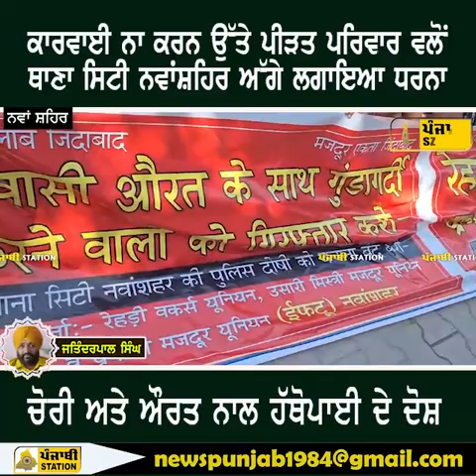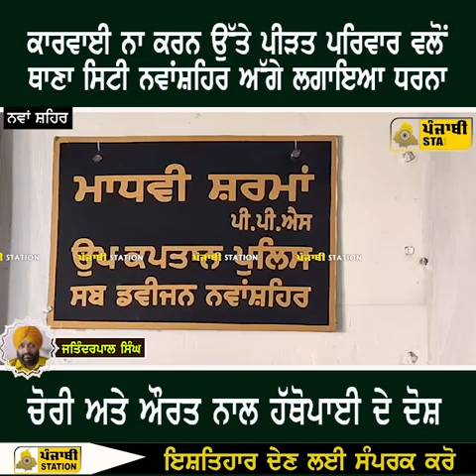ਪੀੜਤ ਪਰਿਵਾਰ ਵਲੋਂ ਥਾਣਾ ਸਿਟੀ ਨਵਾਂਸ਼ਹਿਰ ਅੱਗੇ ਧਰਨਾ ਲਗਾਇਆ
ਕਾਨੂੰਨੀ ਕਾਰਵਾਈ ਨਾ ਕਰਨ ਉੱਤੇ ਪੀੜਤ ਪਰਿਵਾਰ ਵਲੋਂ ਥਾਣਾ ਸਿਟੀ ਨਵਾਂਸ਼ਹਿਰ ਅੱਗੇ ਧਰਨਾ ਲਗਾਇਆ
Hello Friends!
Thanking You!